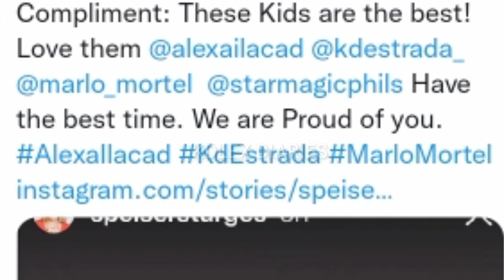ISANG COMPLIMENT ANG NATANGGAP NG MGA UMATTEND SA ACTING WORKSHOP SA SIKAT NA COACH SA LOS ANGELES 😍